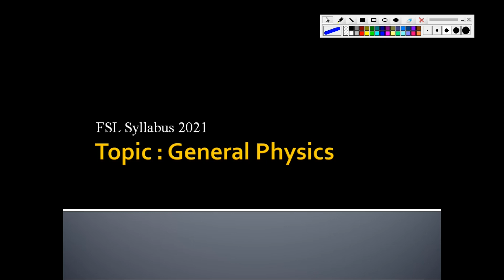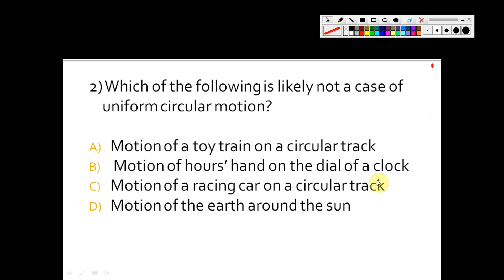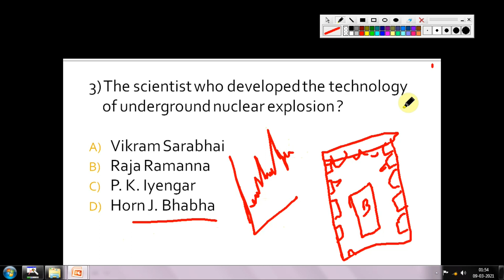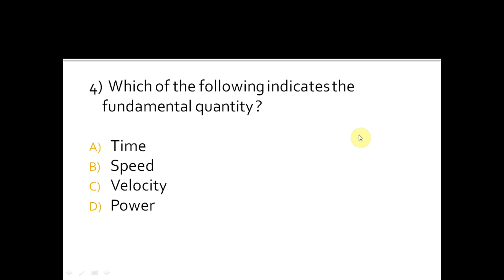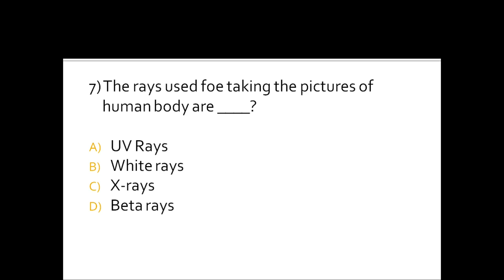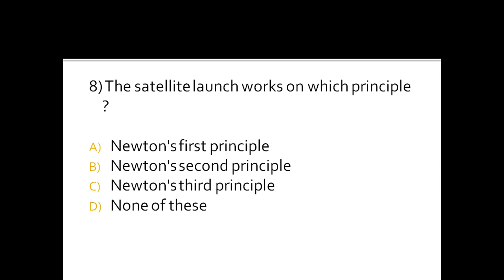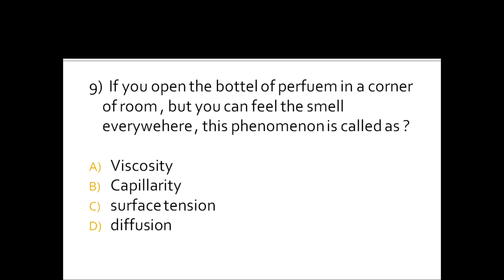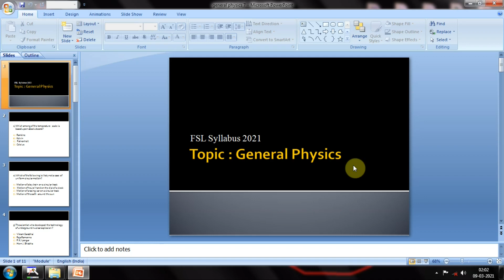FSL Syllabus for General Physics /General physics syllabus for FSL lab attender/FSL lab Attender/FSL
FSL general physics syllabus for all posts.FSL lab attender, FSL eeg technician , FSL assistant photographer and others.Forensic science labarotary lab attender previous year question papers and eeg technician previous year question papers will be discussed here

please